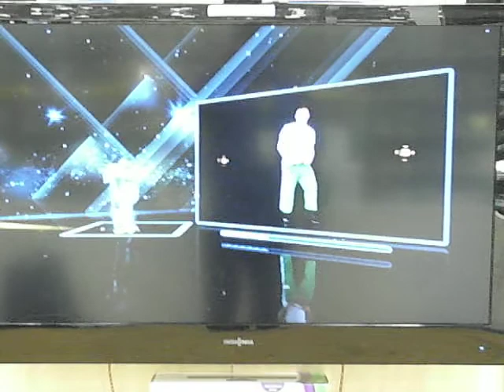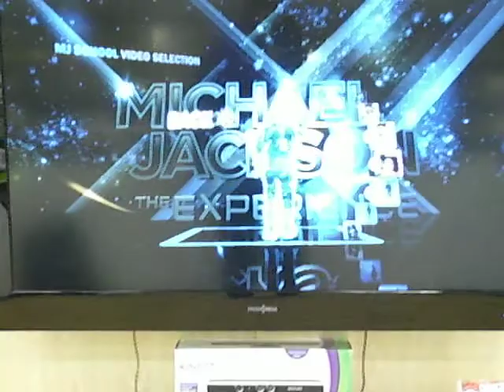(Best Buy: White Marsh-MD)-XBOX360 Kinect & MJ Experience 4/12/2011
Michael Jackson's music is legendary. It makes sense that such magnificent work would find its way into video games, which happens with Michael Jackson: The Experience, released today for XBOX360 Kinect. If you want to dance to hits like Billie Jean, Thriller, and Smooth Criminal, and have yourself visually in the game, then you need to KINECT today!

What is Michael Jackson: The Experience?
It's a rhythm game that incorporates Michael Jackson's most recognizable hits and gives you the opportunity to dance to them. The Wii version, which came out last year, had serious problems and didn't work very well, but the XBOX360 Kinect has folks in awe of the game!. Pick up your copy today!